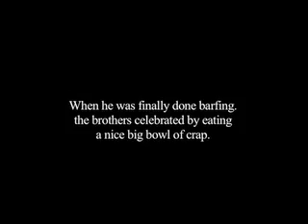Win In the End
Episode 07 - Win In the End

This episode essentially is a cautionary tale, a warning if you will, about those dirty group of poo heads, a.k.a. the bullies. After bumping into a bully on the street, will Becky stand up for himself and for what he believes in when confronted? Or will he just cower in fear with his tail between his legs like the little, wet, pussy he is? I'm putting my money on the latter. The pussy latter. But there's only one way to find out! By watching this episode at least a hundred times! You need to make sure you understand the sub-text! It's deep, people. It's deep...

Fun fact for Episode 07 - Penis... Penis, penis, penis.